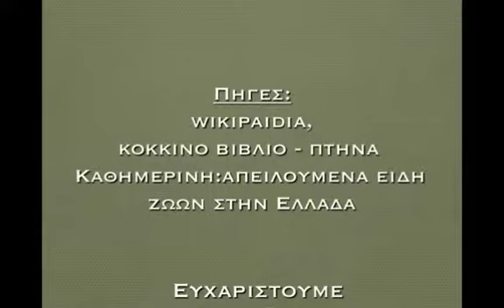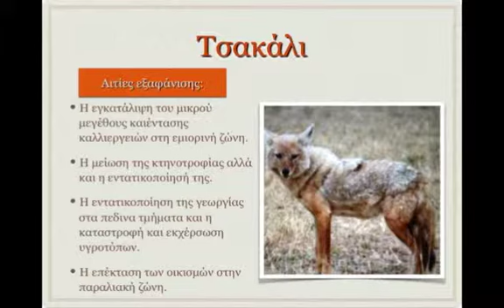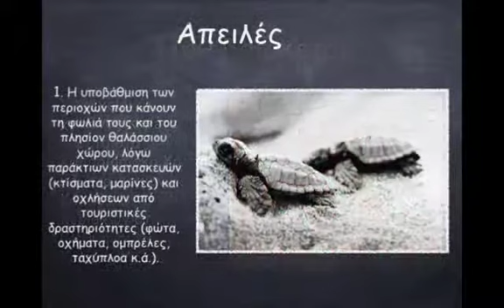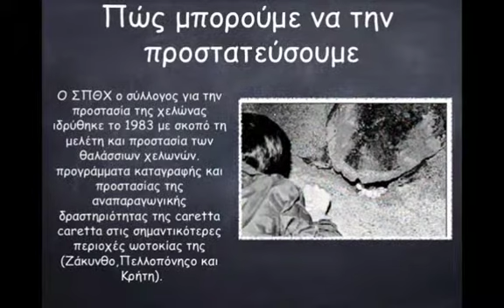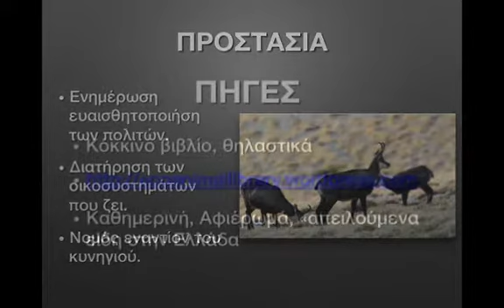Οι φίλοι μας τα ζώα (Part 2)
Οι εργασίες των μαθητών του Δημοτικού μας στο πλαίσιο του διαθεματικού μαθήματος "Οι Φίλοι μας τα Ζώα".